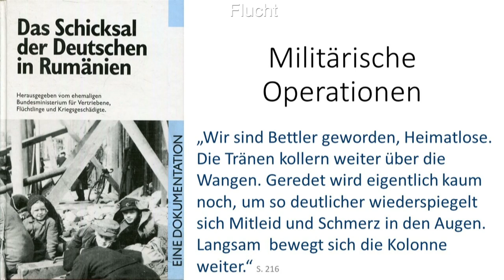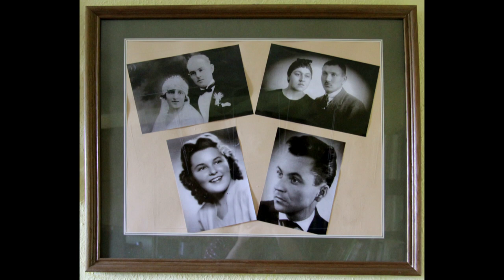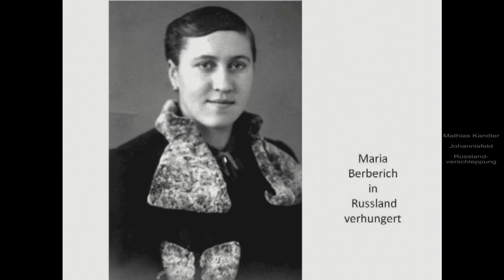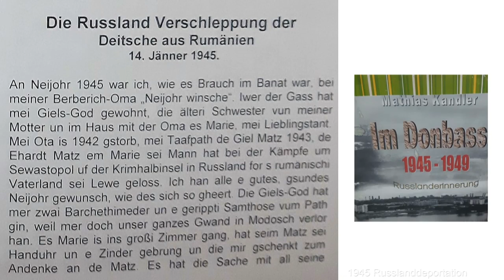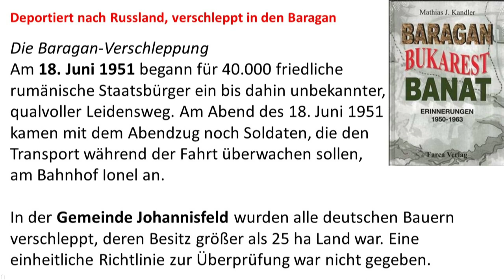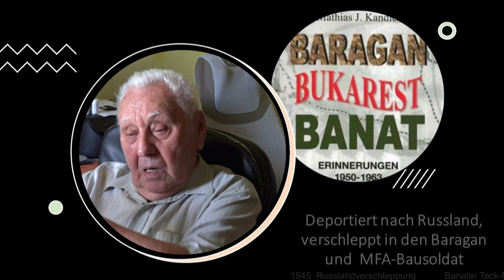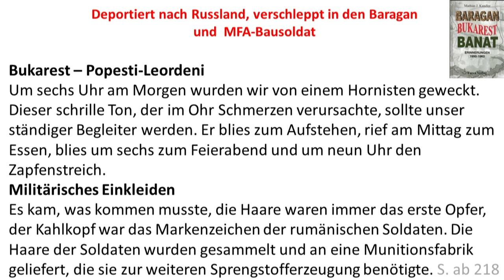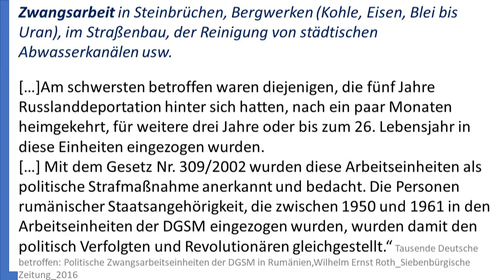2020 12 30 Russlandverschleppung_Dipl.-Ing. Mathias Kandler_Johannisfeld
Zeitzeugenprojekt
Kreisverband Reutlingen
Landsmannschaft  Banater Schwaben e.V.